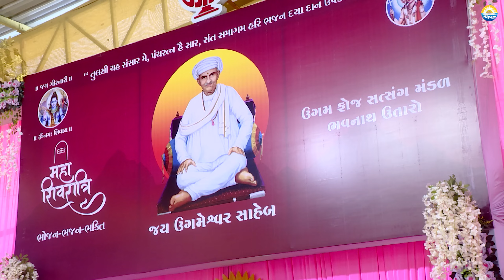2024 JUNAGADH || Ugaramdada ne Rāvaṭī કિશોરભાઈ વાઘેલા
2024 JUNAGADH || Ugaramdada ne Rāvaṭī કિશોરભાઈ વાઘેલા
ugam foj video valji 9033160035